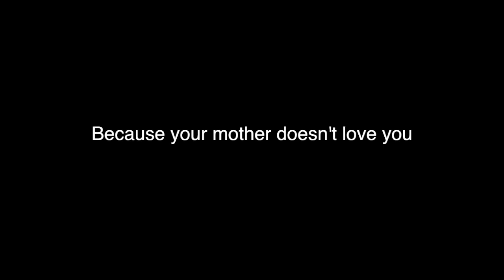The Stolen Generation - English Project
A video I made for a project in English class. Clips from "Rabbit Proof Fence", some documentarys and other clips. Song: Heart of Courage